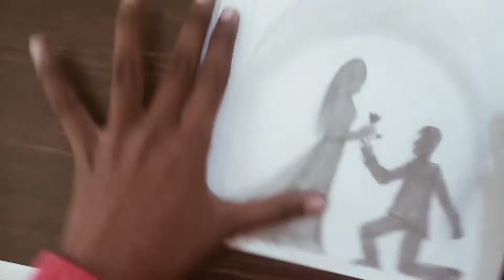valentine's day special drawing..